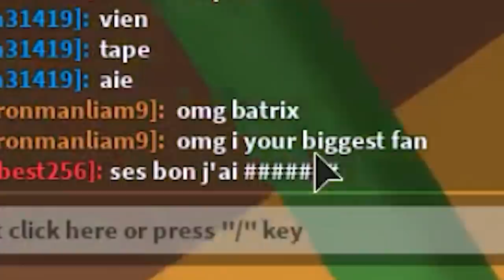EVOLVING a MAX LEVEL BUG in Little World! - Roblox